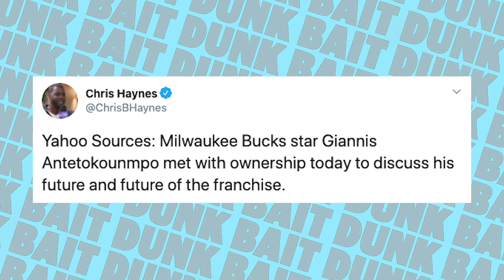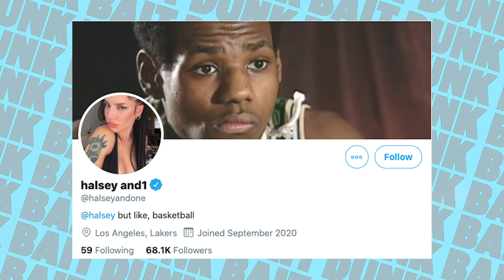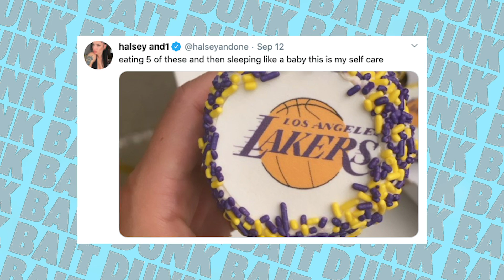Big Problems in Houston and is Giannis Done w/ Milwaukee | Dunk Bait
Is the Houston experiment over, will Giannis stay in Milwaukee, Travis Scott’s McDonald’s collaboration and Halsey is on NBA Twitter?!?!